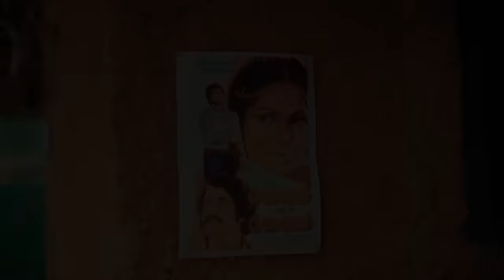“බඳිමු සුදා” Dance Cover | Oshan Liyanage Ft.Vinu | Piyath Rajapakse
Dance Performance : Oshan Liyanage Ft. Miona
Artist - Piyath Rajapakse
Song - Bandimu Suda ( බදිමු සුදා )
Featuring - Vinu Perera
Director - Eranda Zee
Cinematography - @virash  Production
Color Grade - Irushka Bogoda
Location - Lotus Grand Photo Location
Special Thanks - Randy , Keshan , Chamu , Sanka

✅ Dancing Class වලට Join වෙන්න අසයි නම් එන්න
Oshan Liyanage Dance Studio එකට 👇♥️

NUGEGODA - KADAWATHA - GALLE - MATARA - KELANIYA - KURUNEGALA - KANDY - KALUTARA - GAMPAHA - THALAWATHUGODA

නුගේගොඩ  කඩවත කැළණිය ගාල්ල මාතර නුවර කුරැණෑගල අපගේ නර්තන පංති සදහා ඔබත් Register වෙන්න.

තලවතුගොඩ , වත්තල , මීගමුව , කළුතර , ගම්පහ , හොරණ ලගදිම

Hip-Hop  Bollywood Free Style Bollywood Tamil and many more styles

🟢 කිසිදු මුලීක දැනුමක් අවෂ්‍ය නෑ. වයස අවුරැදු 6 න් ඉහල ඕනෑම කෙනෙකුට, නර්තනයට සුදුසු තමන්ට පහසු ඕනෑම ඇදුමක් ඇදගෙන එන්න.

🟢 පංති ගාස්තු - ඇතුලත්වීමේ ගාස්තු 1500 පංති ගාස්තු 2500. ඇතුල්වීමේදි  ඇතුලත්වීමේ ගාස්තු ගෙවා ඇතුල්විය යුතුයි.

🟢 වැඩි විස්තර සදහා අප හා සම්බන්ධ වෙන්න.
Class Details - 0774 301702 Whatsapp🟢